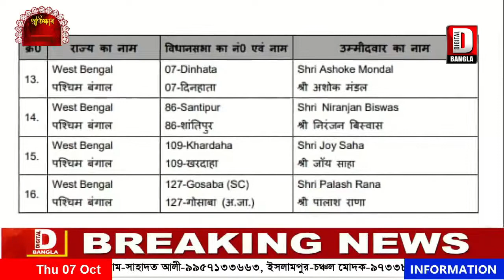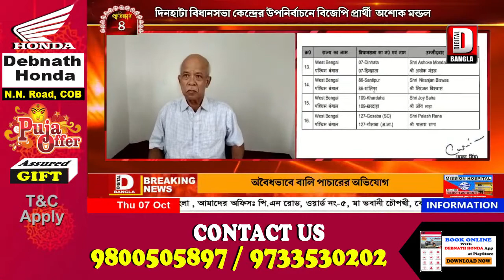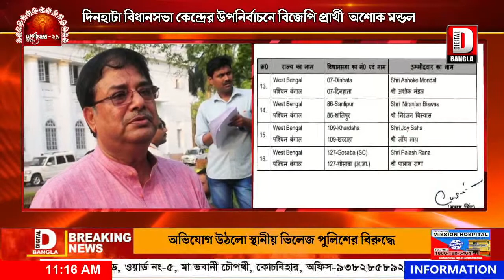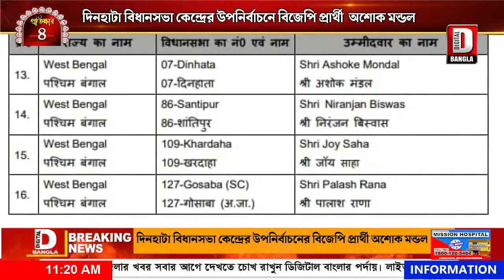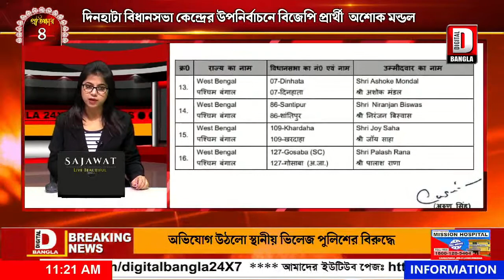দিনহাটা বিধানসভা কেন্দ্রের উপনির্বাচনে বিজেপি প্রার্থী অশোক মন্ডল